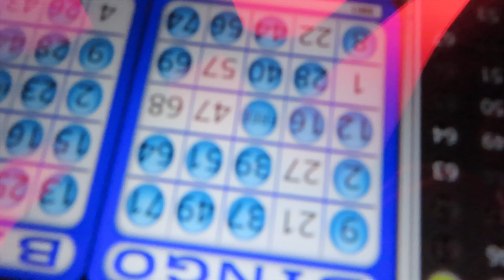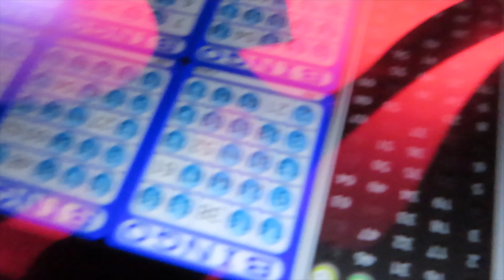DISNEY WISH & DREAM HORN BATTLE | day at sea, double dip?, talking with crush & silent dj | VLOG 4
Today is the LAST DAY of the 4 NIGHT cruise. I start it off with my parents at PALO BRUNCH which was delicious. Then will were we at brunch we realized that we were heading back to castaway cay and what was there was even better. The DISNEY WISH was there!!! I can't believe we got to be the first cruise ship to see it. Both the WISH and DREAM had a horn battle. Let me know which horn you like better in the comments!! After that I headed to VANELLOPES with the 1820 SOCIETY for an ice cream social! Then we headed to ANIMATORS PALATE for dinner where we got to TALK WITH CRUSH. My friends and I ended the night with going to the adult area for SNIPPETS, 80s MUSIC CHALLENGE, SILENT DJ & even watch the SHIP DOCK AT 6AM! Such a great last day and I can't wait for more adventures on the next cruise!! Hope you enjoyed this cruise!

0:00 Intro
0:23 Palo Brunch
0:50 Disney Wish & Dream Horn battle
4:32 Ice cream social, bingo & Disney Dreams
6:03 Turtle talk with Crush
10:04 Adult area & silent DJ
11:33 Recap